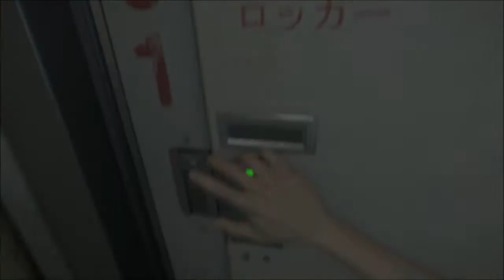Alien Isolation Part 2 - Ripley - Gameplay Walkthough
Game company:
Creative Assembly